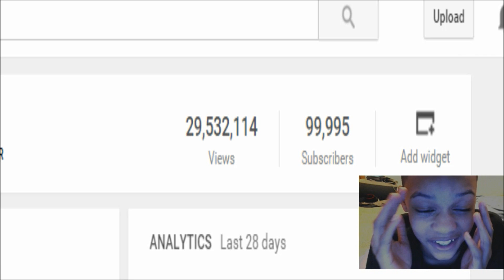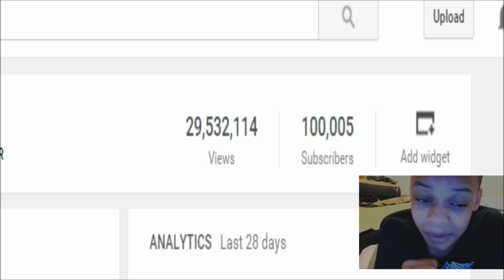100K SUBSCRIBERS THANK YOU CISTERZ?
- TODAY'S REACTION IS ON ME SITTING HERE FOR TWO HOURS STRAIGHT REFRESHING WAITING ON  100K FROM YOU AMAZING CISTERZ FOR 100,000 SUBSCRIBERS, UPDATE VIDEO COMING TOMORROW THANK YOU AMAZING CISTERZ AGAIN :)
YOU ARE ALL AMAZING,AWESOME, PEOPLE AND DON'T FORGET THAT
MUSIC ARTISTS SOCIAL MEDIA N/A
Google+ - CistReactZ
Vine - XDyingCistX
Question Of The Video - Why are you all awesome?